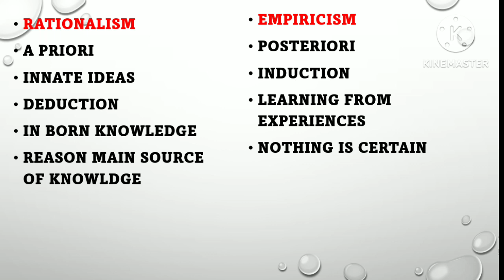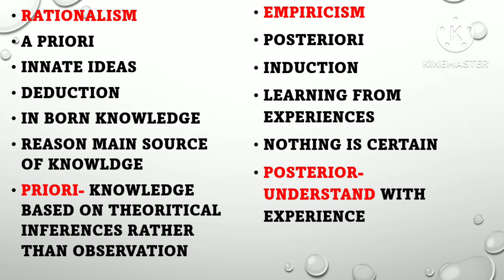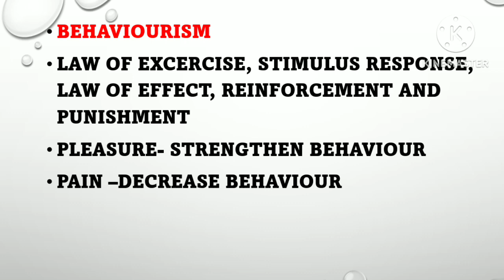Kerala SET 2023#General Paper#Revision Series 2023#Part 8